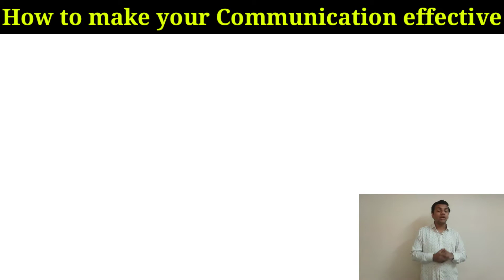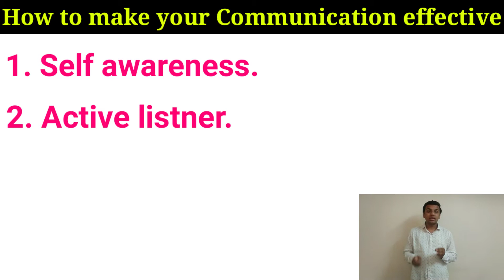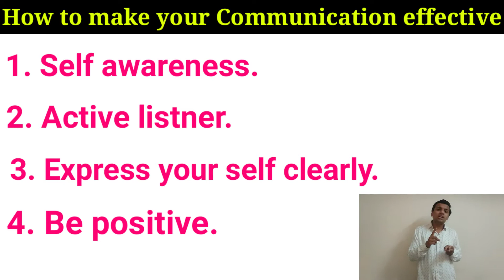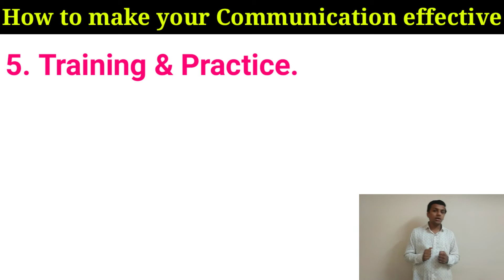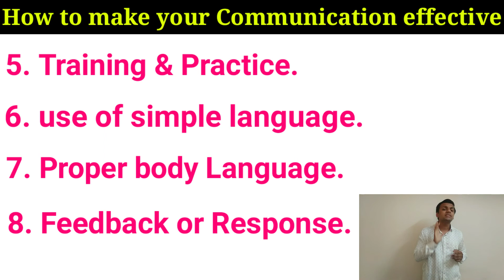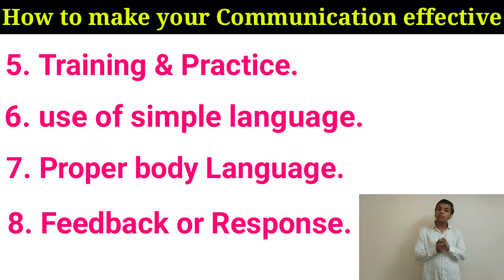How to make your Communication Effective | Explained in Hindi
Hello Guys!

In previous video I had explained Barriers/Problems of Communication which was a negative point related to Communication. When we share our Information at that time if any problems occurs it means it is an Barrier also be consider as a Negative Communication.

But in this video I had covered a positive point name as HOW TO MAKE YOUR COMMUNICATION EFFECTIVE. It means a positive Communication in which when we do communicate with Audience or Receiver or Second Person. At that time our Communication became effective because of many new Communication techniques or skills. Some Communication skills are as follows:-

1. Self Awareness.
2. Active Listener/Listening.
3. Express Yourself Clearly.
4. Be positive.
5. Training & Practice.
6. Use of Simple Language.
7. Proper Body Language.
8. Feedback or Response.

This are a positive Communication points which will helpful to you make your Communication more effective. This are basic points of Communication by which you can develop your Communication skills. If you follow this simple Communication Tips then definitely you will be a best presentater in your life or future at the Place of Job or in Business.

Now I am ending my a short message of my video here and I expected from you that you will definitely share my video to more and more people or an individual then please share my Video.